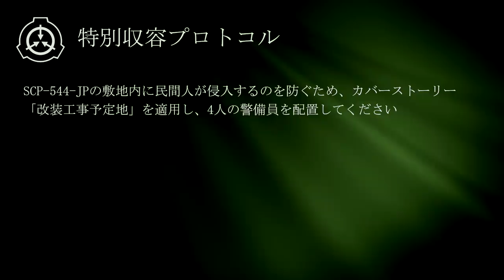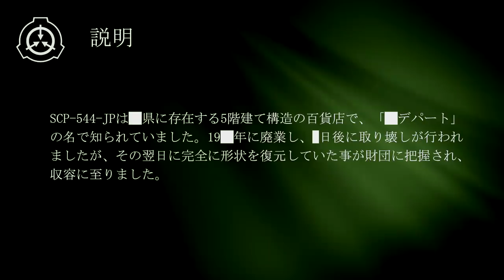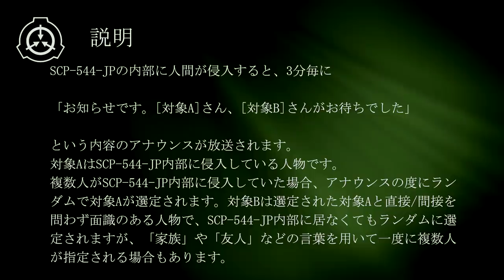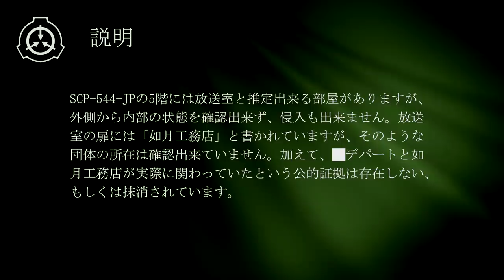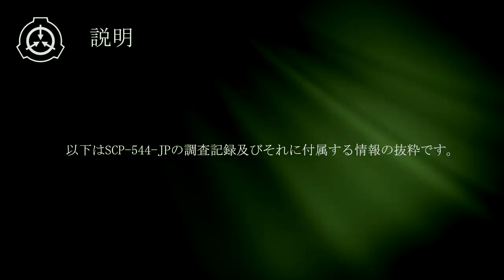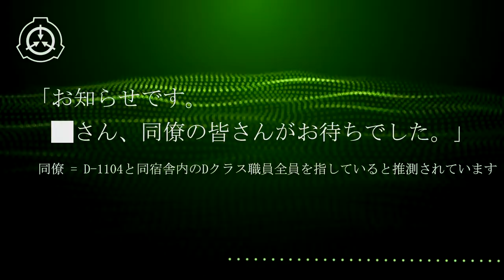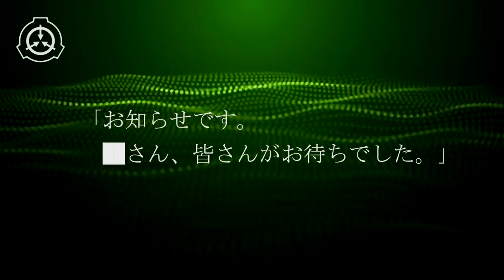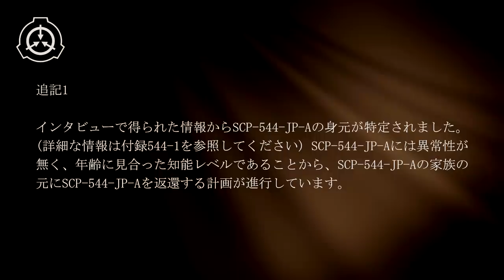【朗読】SCP-544-JP-孤独な放送室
SCP読んでみました。

「SCP-544-JP-孤独な放送室」は"me_te_de_ko"作「SCP-544-JP」に基づきます。

使用BGMや効果音、動画素材についてはチャンネル概要を参照